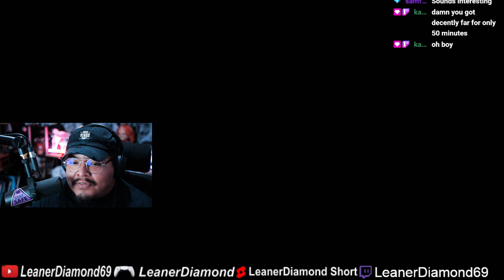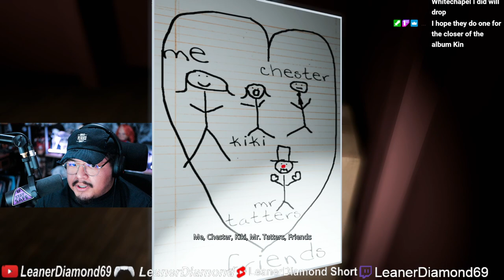ITS FINALLY BACK Emily Wants To Play